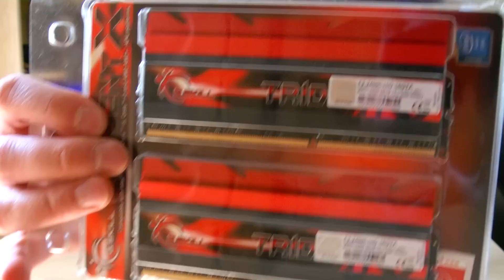Quick Unboxing - G.Skill TridentX DDR3 2x8GB 2400MHz CL10 XMP | 04.2015 - McSzakalTV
Siema,
dzisiaj w Szybkich Rozpakach otwieramy opakowanie od pamięci DDR3 GSkill'a TridentX o pojemności 2x8GB i parametrach 2400MHz, CL10, z profilem XMP.
Pozdrawiam,
Szakal

Quick Unboxing - G.Skill TridentX 2x8GB 2400MHz CL10 (16GB KIT) PC3-19200 XMP | 04.2015 - McSzakalTV